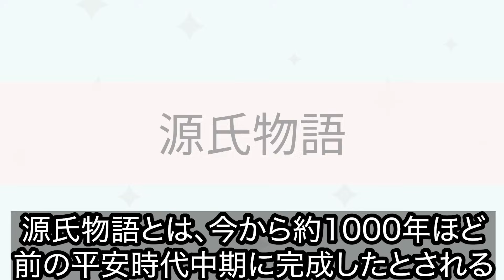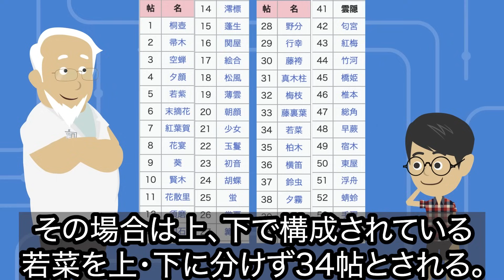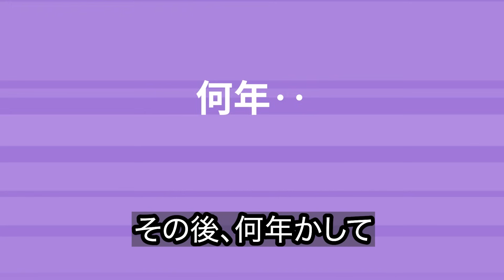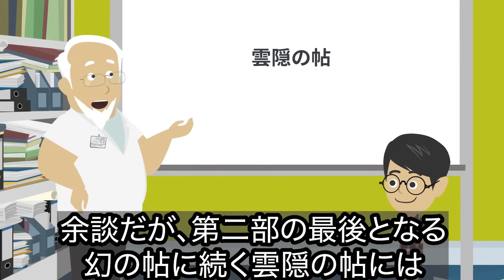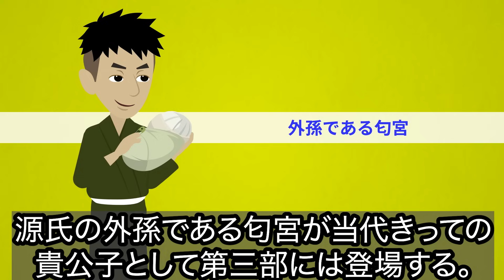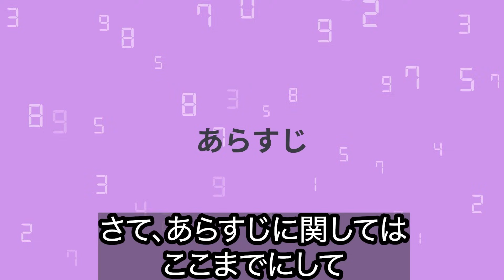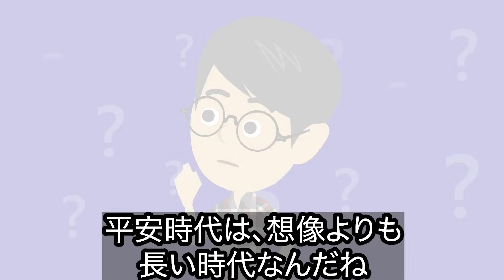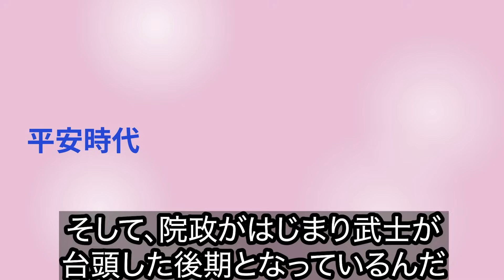【光る君へ】源氏物語の全編あらすじをわかりやすく完全解説！ハレンチ過ぎてヤバイ？【大河ドラマ】